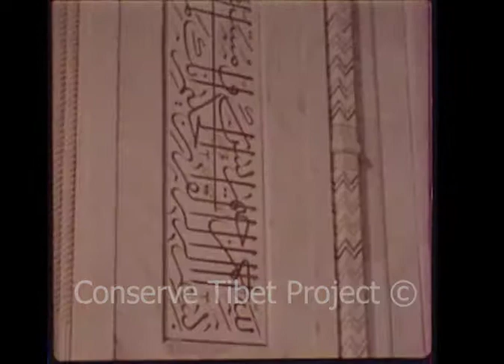Part 1: 1956 HH the Dalai Lama & Panchen Rinpoche visit Kingdom of Sikkim: Conserve Tibet Project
Conserve Tibet release 4: Recorded in 1956 this original video documents HH the Dalai Lama and Panchen Rinpoche's visit to the Kingdom of Sikkim. Original commentary by Lhalung Lobsang Phuntsok.
As part of the Conserve Tibet Project, this rare footage was recovered in 2013 and digitized by Roots Brooklyn.
These rare audios and videos that have historical importance to the Tibetan people were collected and digitally preserved as part of the Conserve Tibet Project in 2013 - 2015 with the help of Thupten Chakrishar, Jamyang Dorjee, Rinchen Dharlo, Tsulrim Chophel, Shelley & Donald Rubin and Alexander Gardner, Ph. D.